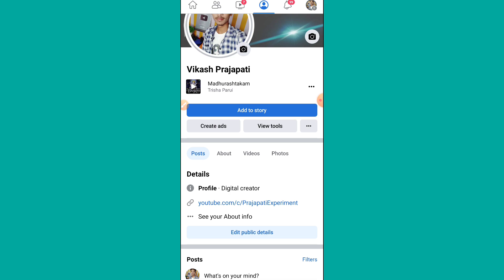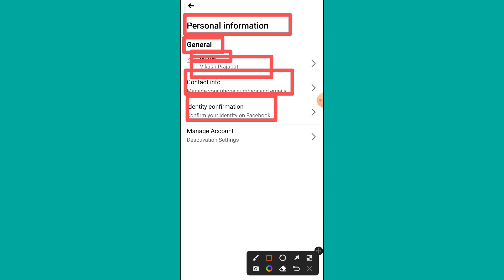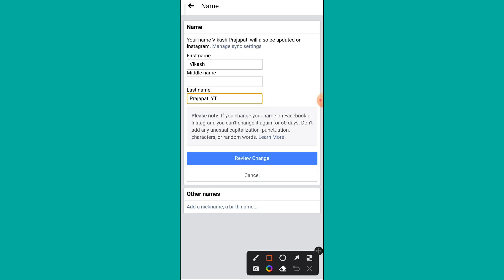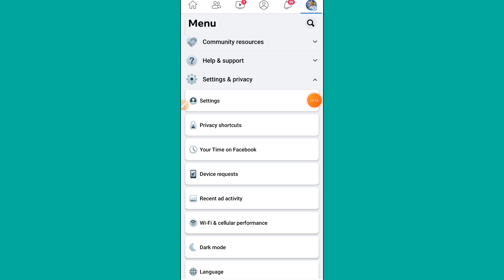Facebook par apna naam kaise change kare | Facebook par apna naam change karne ka tarika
Hello friends
Maine is video me Facebook par apna naam kaise change kare | Facebook par apna naam change karne ka tarika | ke bare me bataya hai /

Fb par apna naam change kaise kare | Fb par apna naam change kaise kiya jata hai | Fb name change | Facebook name change | Facebook par apna name change kaise kare |